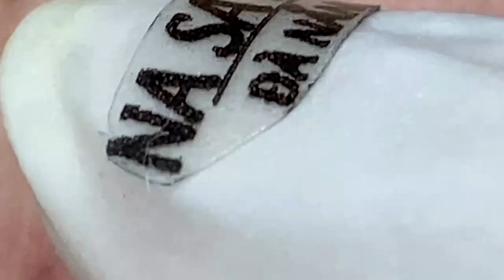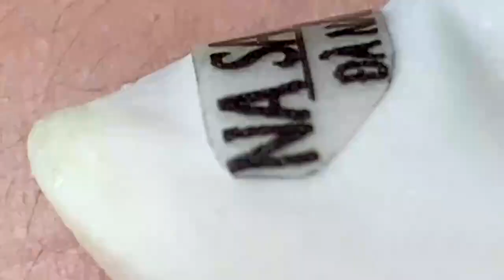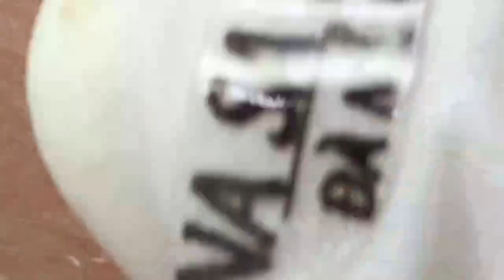𝐄𝐧𝐣𝐨𝐲 𝐄𝐯𝐞𝐫𝐲 𝐃𝐚𝐲 𝐖𝐢𝐭𝐡 𝐍𝐚𝐒𝐚 𝐒𝐩𝐚 𝐁𝐞𝐚𝐮𝐭𝐲 𝐍𝐞𝐰 𝐕𝐢𝐝𝐞𝐨 |𝟔𝟐𝟕